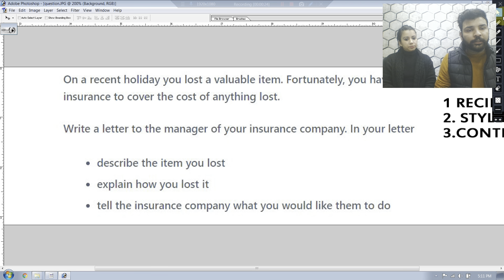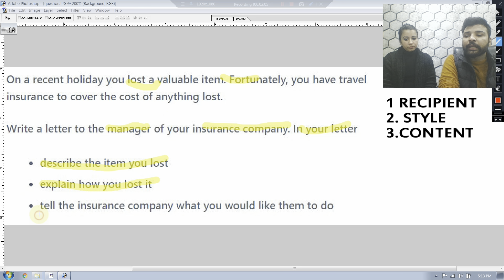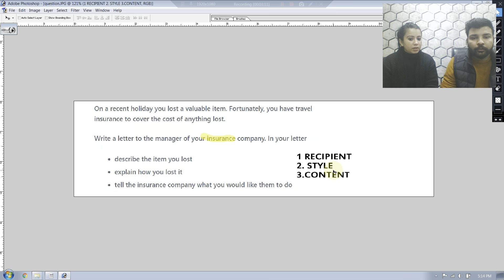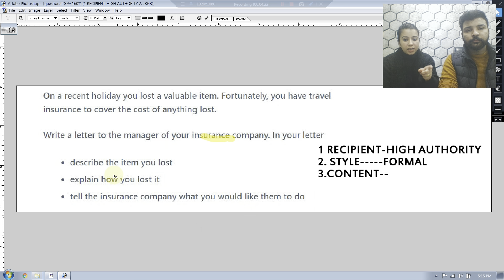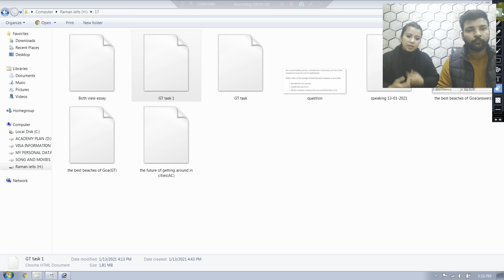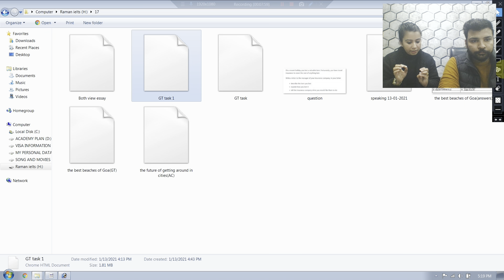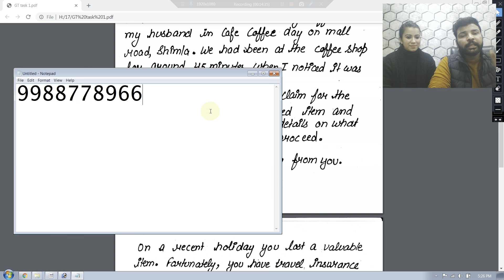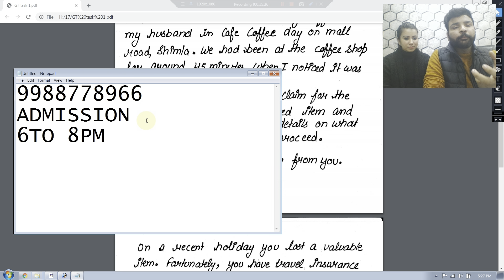IELTS WRITING TASK 1 GENERAL for PR LETTERS II